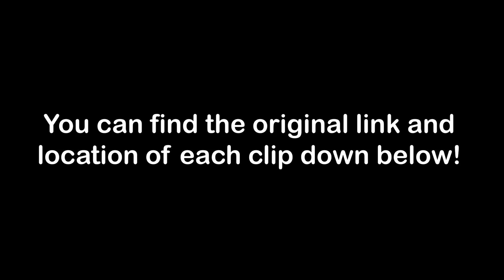BRAKE CHECK GONE WRONG (Insurance Scam), Cut offs, Hit and Run, Instant Karma & Road Rage 2020 #115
BRAKE CHECK GONE WRONG (Insurance Scam), Cut offs, Instant Karma & Road Rage 2020 #1

Vancouver,Canada.

 Vancouver, Canada.

 Gloucester VA

Lynnwood Wa

Boston, MA

 East Main Road, Middletown, RI

 Puyallup WA near Graham

Salem OR

 I-10 west of Houston, RV

 Austin: US-183 & I-35

West 60 HWY at Wilcox ave exit.

Tampa Florida on HWY 275

 Smyrna, TN.

 Grand Central Parkway in Queens, NY